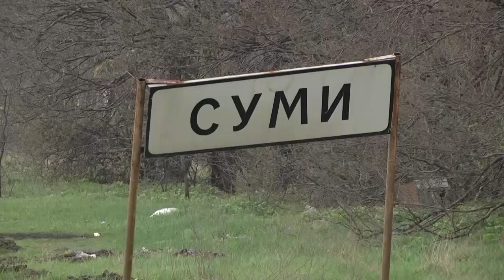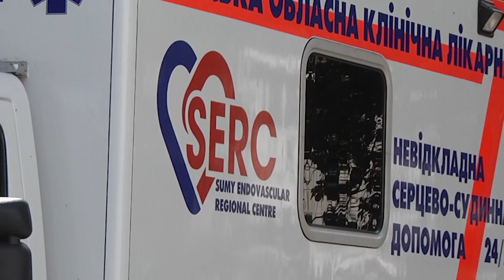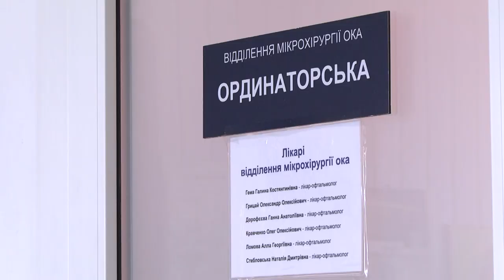Сумщина на 21.07.22